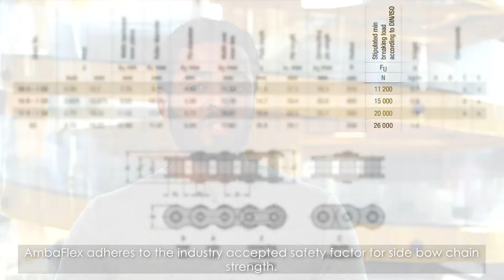Tech Facts - Side bow chain - Safety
This is one of the in-depth videos on the Side Bow Chain. What is a side bow chain and why is it important for a spiral conveyor. This specific video is about safety.